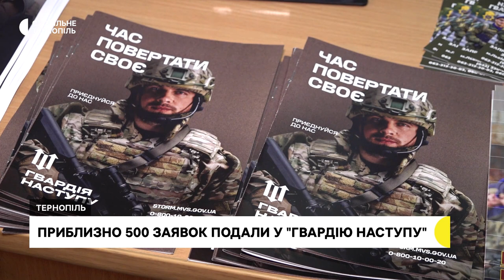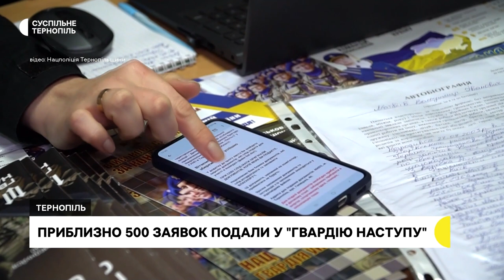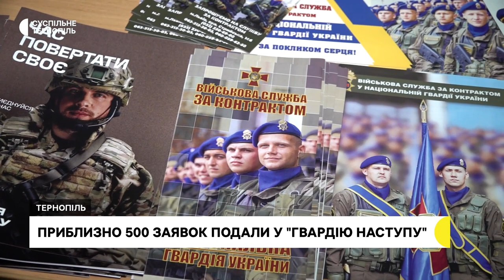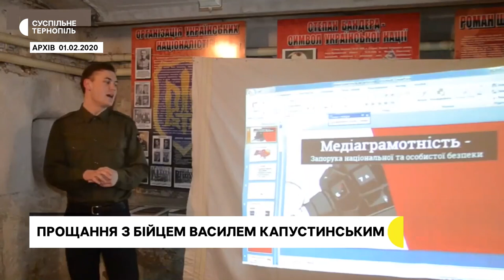500 заявок подали у "Гвардію наступу",Прибув медичний евакуаційний потяг І 8.02.2023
- На Тернопільщині майже пів тисячі людей подали заяви на вступ у добровольчі бригади. Які завдання вони виконуватимуть?
- До Тернополя привезли поранених та хворих зі східних областей.
- У селі Білий Потік провели в останню путь військового Василя Капустинського. Яким його пам’ятатимуть друзі?